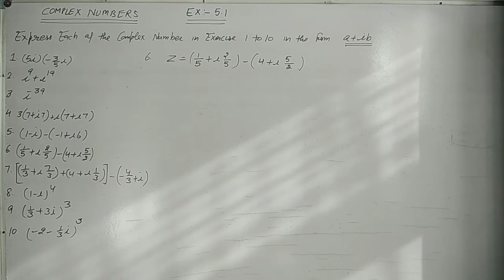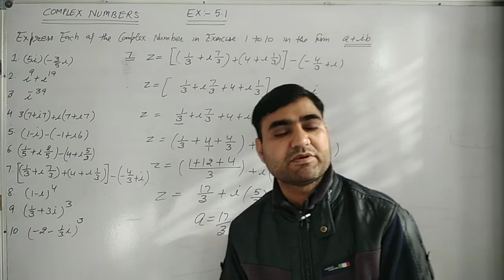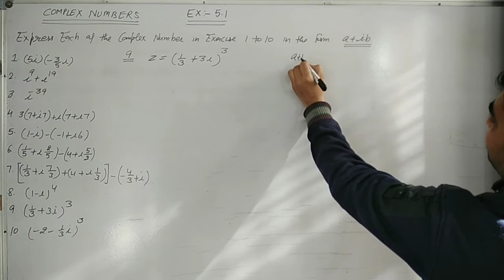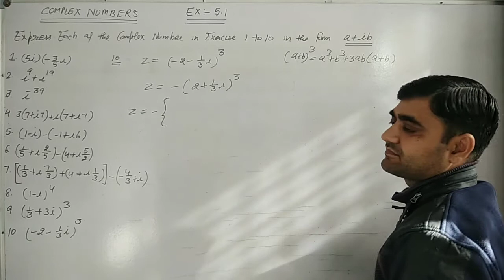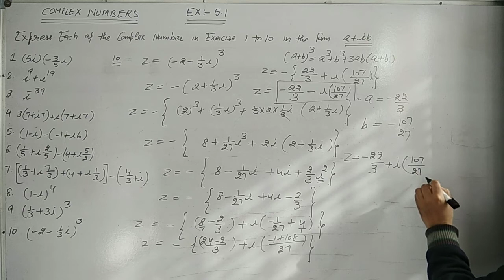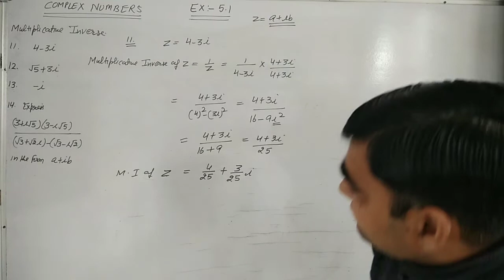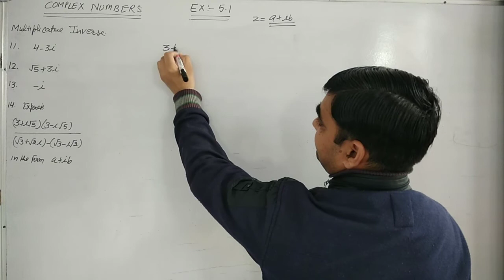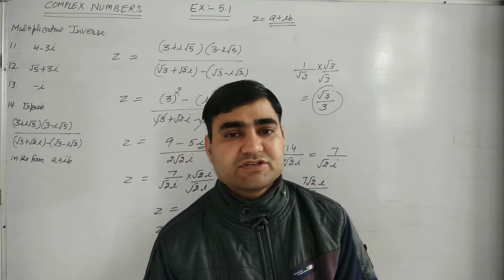CLASS-11 MATHS EX 5.1 Q.N.-6 TO 14 || COMPLEX NUMBERS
CLASS-11 MATHS CHAPTER-5 CPMLEX NUMBERS